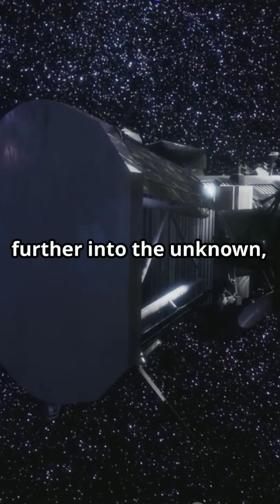It's Alive! Voyager 1 Has Sent a Message From Interstellar Space!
Voyager 1, humanity's most distant spacecraft, has once again communicated with Earth, sending a message from the vast expanse of interstellar space. Launched by NASA on September 5, 1977, Voyager 1 has been on an incredible journey, traveling beyond our solar system and into the interstellar medium, the region between the stars filled with plasma, cosmic rays, and other cosmic phenomena.
This latest communication reaffirms Voyager 1's status as a technological marvel. Despite being launched over four decades ago, the spacecraft continues to operate and send valuable data back to Earth. The signal, which took over 21 hours to travel the approximately 14 billion miles back to Earth, demonstrates the remarkable endurance and resilience of both the spacecraft and the team of scientists and engineers who have maintained its operations over the years.